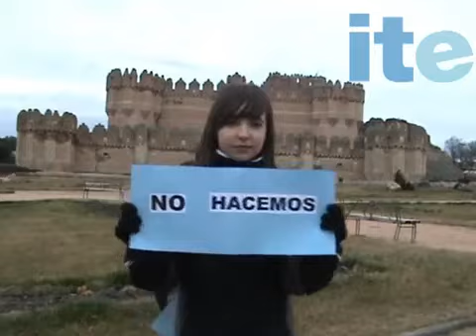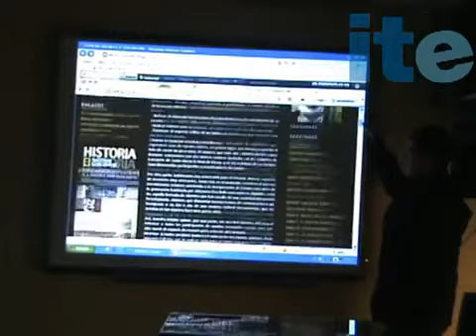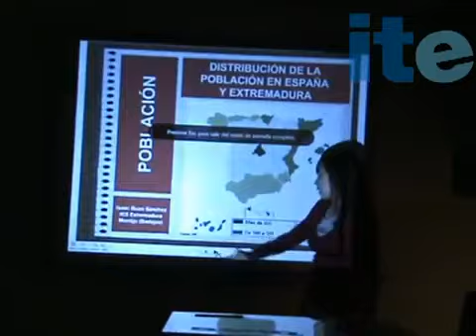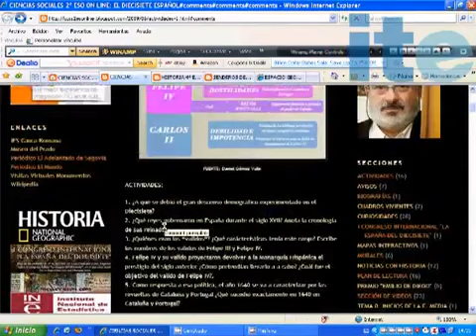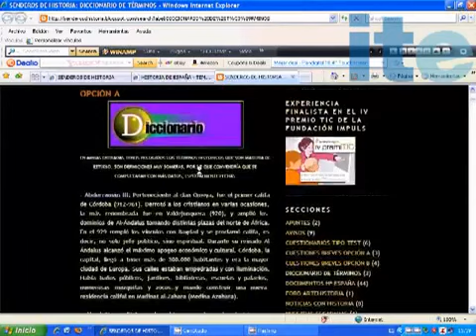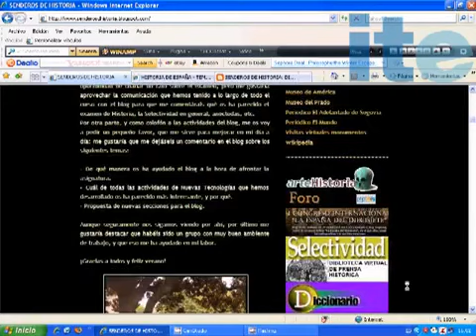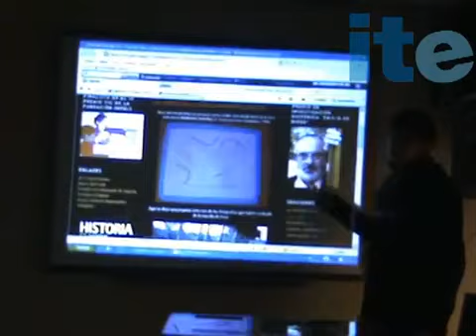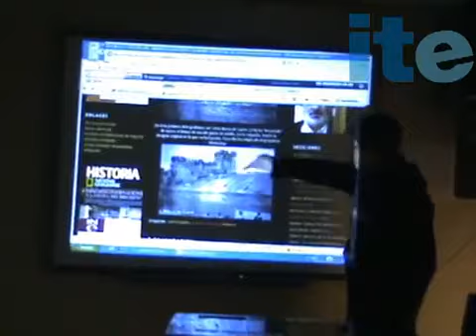Blog de Geografía e Historia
Diego Sobrino ha llevado a cabo la implementación de cuatro blogs educativos en el IES Gredos de Piedrahita (Ávila), el IES Cauca Romana de Coca (Segovia) y en el IESO San Juan de la Cruz.

Blog de Aula de Geografía e Historia. Diego Sobrino.

Tutorial en el que te explicamos paso a paso cómo crear un cuento infantil Hofmann personalizado con la foto de tu hijo. Deja que los peques de la casa se .